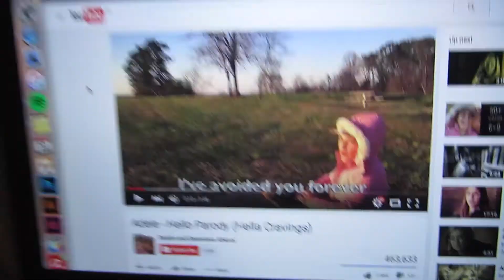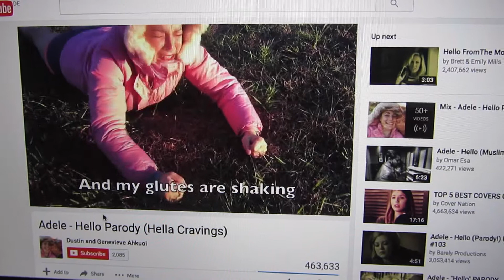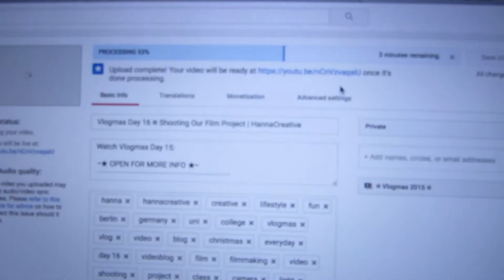Vlogmas Day 20 ❄ Will I Ever Sleep?? | HannaCreative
Hello and welcome to Vlogmas Day 20!
OH MY GOD how is it Day 20 already?! Time is flying by and all I seem to do is edit and work... and lack sleep^^
See for yourself in today's Vlog.

xx

★ FIND ME ON:

Snapchat • HannaCreative